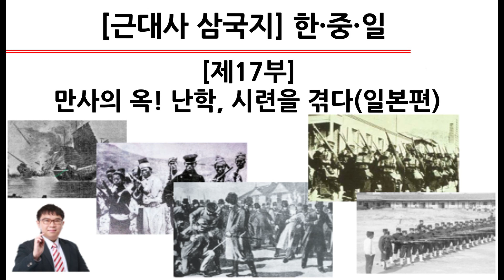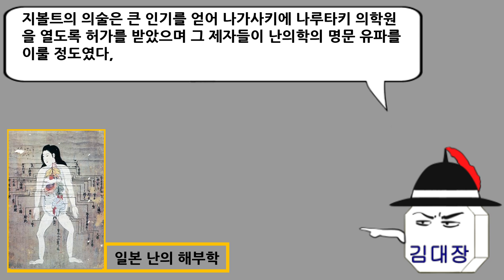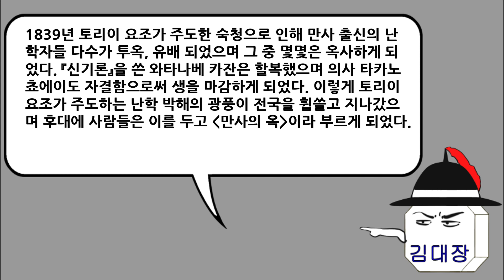[근대사 삼국지] 제17부 : 만사의 옥! 난학, 시련을 겪다(일본편)